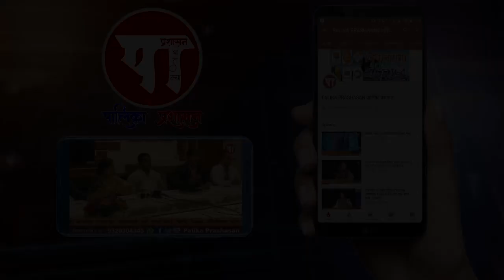आता, 'ठाकरे'सुद्धा एकनाथ-देवेंद्र सरकारमध्ये मंत्री होणार..!